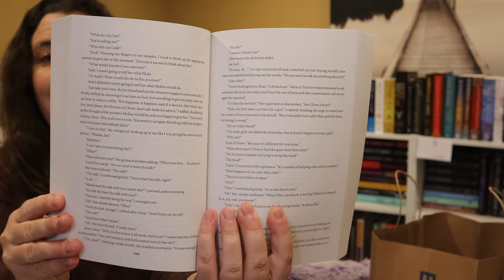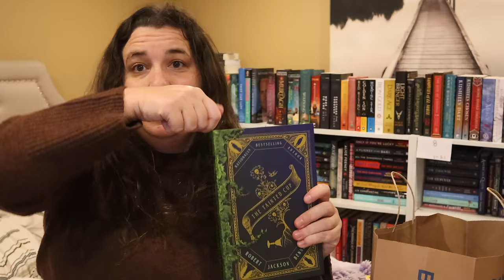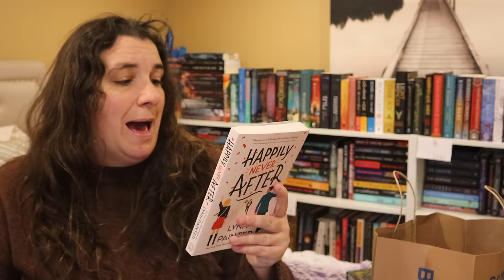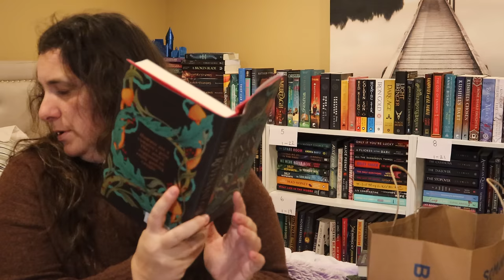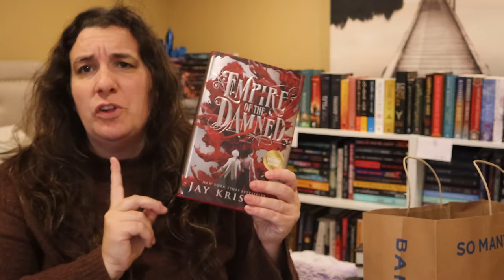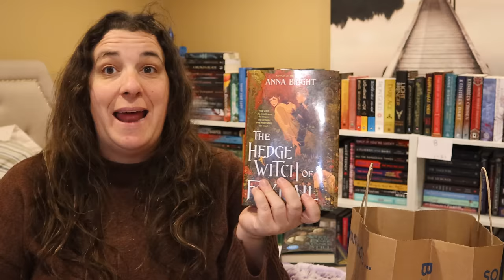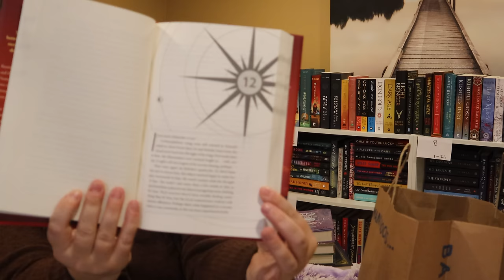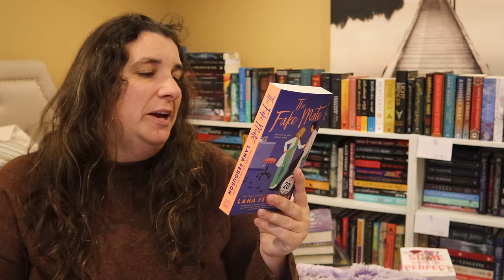another HUGE weekly book haul 🫠🫦💥🍡💰 || b&n, target, amazon || new releases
let's see what books i've picked up in the last few weeks from barnes, target, & amazon! 🫠🫦💥🍡💰